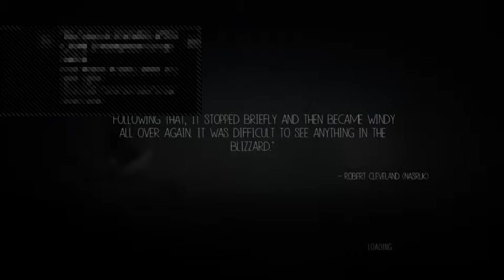Never Alone (Part 4)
Never Alone - Live Stream Recording
*Video and Audio taken directly from Twitch cast - sorry for quality issues*

What is Never Alone?

Never Alone, also known as Kisima Inŋitchuŋa ("I am not alone"), is a puzzle-platformer video game by Upper One Games. Swapping between an Iñupiaq girl named Nuna and her Arctic fox companion, the player completes puzzles in a story based on Alaskan indigenous stories told in eight chapters.

* Apologies for bad/rude language - I currently had jet lag - during this cast and the game got stressful at times. *